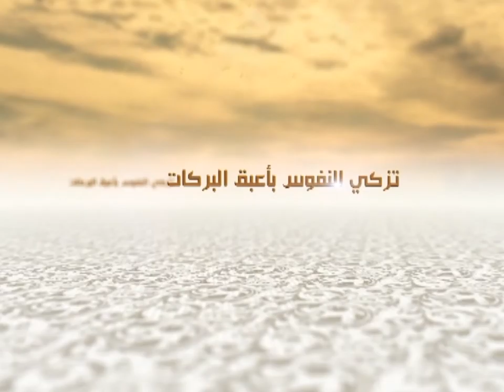8 - الكلمات (ندوة ثقافية) - الخطاب الثقافي (1) - السيد جعفر الحسيني الشيرازي